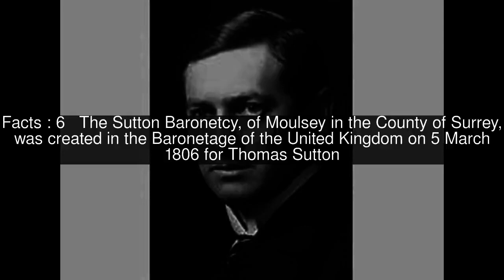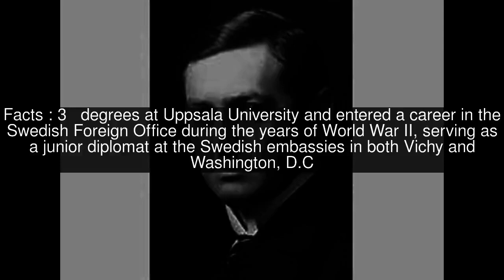Bo Siegbahn Top #5 Facts